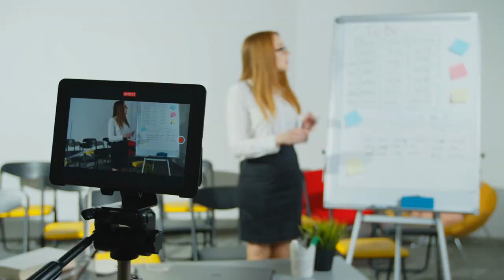A SALSINHA é muito mais que um tempero, veja os benefícios.